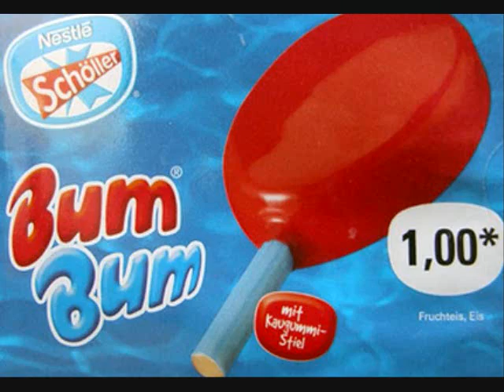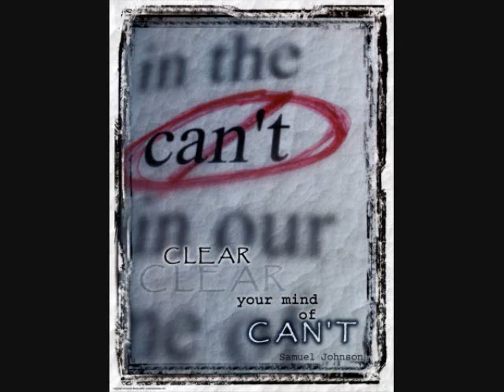The Racist Chicken - FireTruck